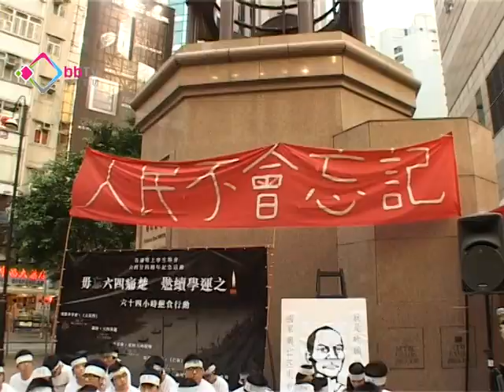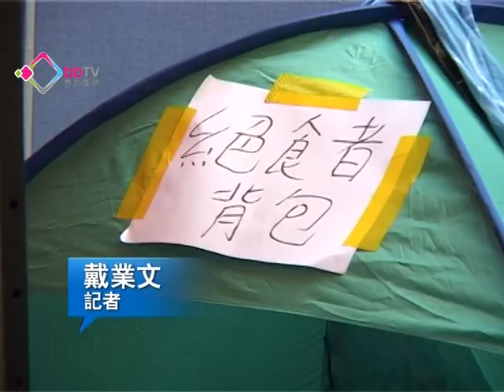學生絕食冀社會關注六四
學聯發起六十四小時絕食行動，悼念「六四事件」24周年，希望喚起年輕人認識和關注「六四」的歷史。